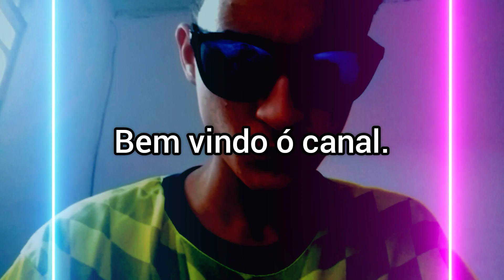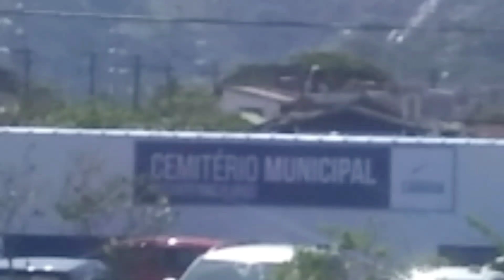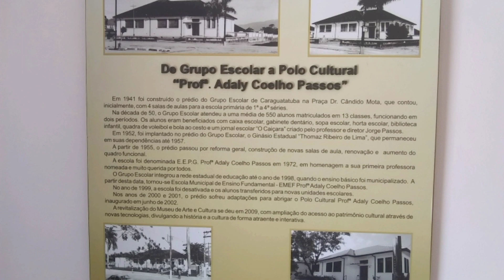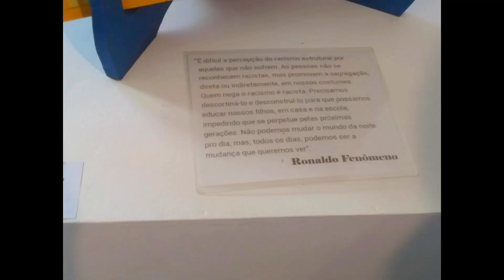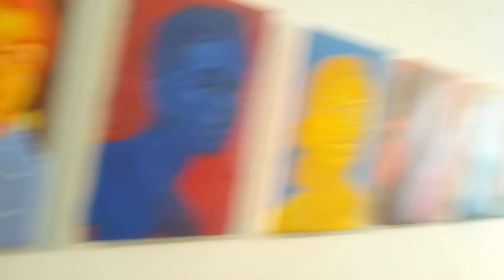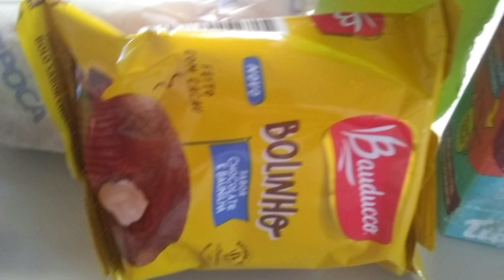passeio que teve pra mim hoje no museu foi muito legal é comi muito é passei muito também.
galera esse passeio na escola só teve por que várias pessoas programou ó
passeio que foi no museu de Caraguatatuba, é comi bastante que deu pra comer bem, é a gracer os pessoal da
escola alguns programou esse passeio top.